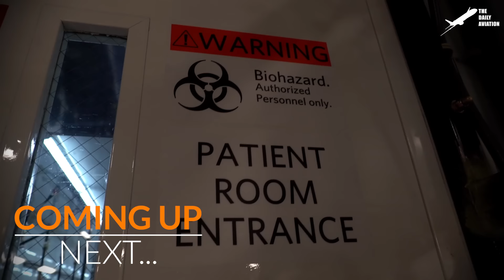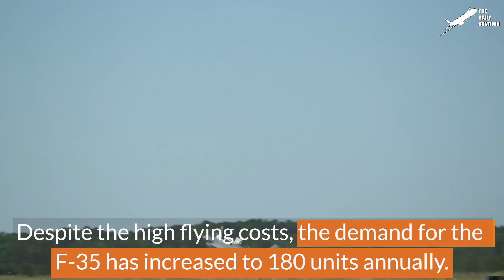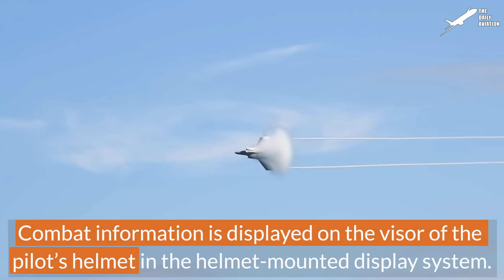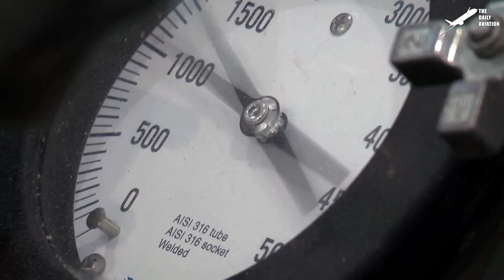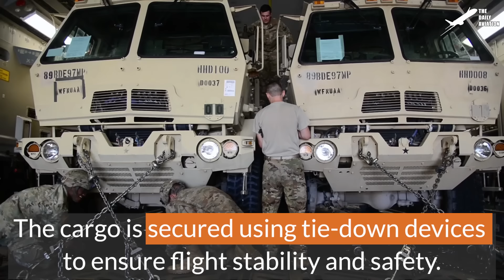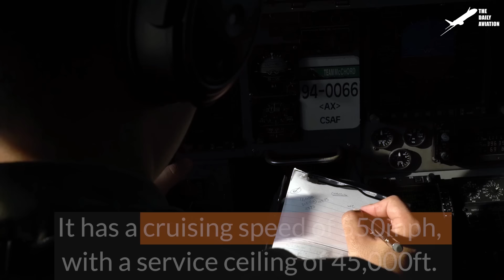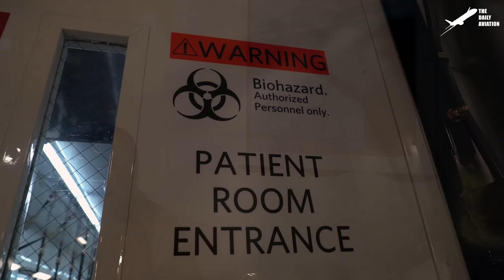US F-35 Showing Its Insane Capability During Vertical Take-Off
Welcome back to the Daily Aviation for a new documentary video about the US Lockheed Martin F-35 Lightning II, especially the F-35B variant.